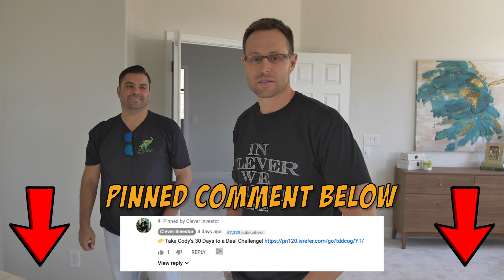$38k+ in 3 months from a SINGLE fix and flip | Real Estate Investing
Hey guys it’s Cody Sperber the Clever Investor here and today I brought my partners Bryant and Garrett with me to walk you through one of our recent rehabs.We wanted to show you how to renovate like a BOSS!

👉Want to get into real estate? Not sure how to start? Take my 30 day challenge!!

This project is located in Chandler, Arizona at 2883 East Tulsa Street and we picked up this project back in April. We got it for $310K and it's a bigger house with 4 bedrooms, 3 baths and it needed EVERYTHING!

Let me get started by introducing Green Elephant Development. Green Elephant development is our renovation company where we rehab houses and also help support a cause that we feel very passionate about, animal conservation. For every house that we rehab we name it after an elephant at an animal reserve in Africa. We take the name of one of the elephants at the reserve, imagine what it’s personality would be and use that to inspire some of certain aspects of the home like color palettes. Then when we’re done with the project and finally able to cash in, we send some of that money to reserves that protect elephants in Africa!

Anyways back to the rehab… the living room/front entrance in the house needed a FULL rehab! We needed new flooring, lighting, windows, paint, baseboards and so on. Pretty much this house had a lot of unforeseen costs throughout, including new windows for the whole house and certain pieces of lighting that cost $50 a piece. It got pretty costly but we were able to add a few cheaper touches to the house to really make it pop, like an accent wall in the dining room to bring in a bit more style to this house.

Moving onto the kitchen, when we first got this property the kitchen was one word… UGLY! It was dark, outdated and dingy but now… this is next level stuff. We ripped out an entire island and decided to put in an over sized island, huge cabinets, and then a farmers sink that really took this kitchen into something amazing. This kitchen ultimately becoming a major selling point for this house.

Next, one of my FAVORITE rooms in the house: the master bath! We did a lot in this bathroom, it was very 1990’s when we first got it and Garrett made this bathroom AMAZING! He extended the shower making it huge, added a really nice tub, great lighting and overall the design work turned out INCREDIBLE!

Also, PRO selling tip from Bryant. It’s never bad to do a little pre-markeitng. What this means is post the listing on Redfin or Zillow before starting the actual showings and open houses to get some buzz going and people ready to get their check books out! Because of this we had a very popular open house and now have other buyers looking to buy more houses from us!

Hope you grabbed a lot from this video and you’re ready to crush your next real estate deal!

DROP a COMMENT about what you thought about this video & what you wanna see next..until next time..

- Take care, comb your hair..

  Cody Sperber, Clever Investor OUT! 😎